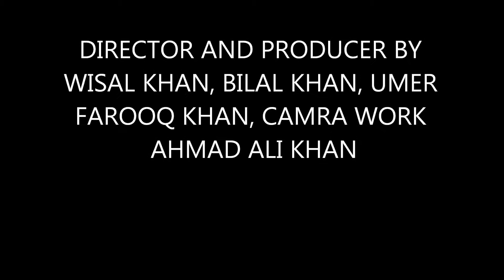nawab of swabi...Nawab Zohaib Ali KHAN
nawab zohaib ali khan
nawab of swabi
nawab of beka swabi
swabi
famous man of swabi
proud of swabi
leader of swabi
pakistanibeauty1